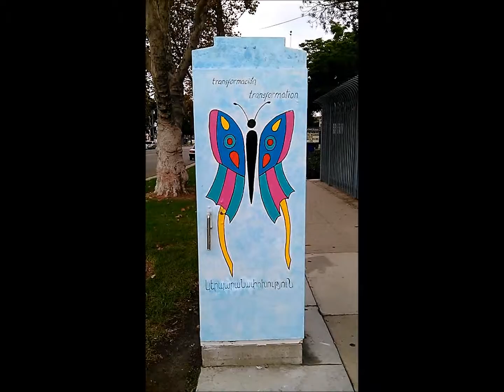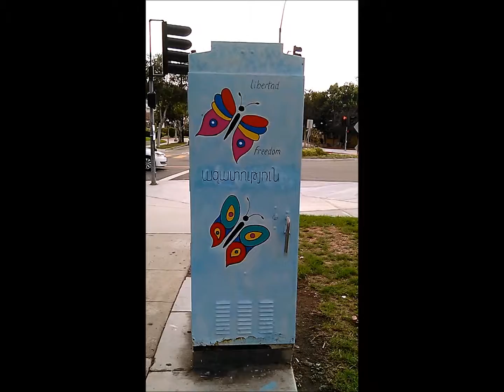L.A. Art - Butterflies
Acacia and Chevy Chase
Glendale, CA
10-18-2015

video by
William Schaeffer
copyright(c)2015

Junction box art by Sylvia Rojas

Public Art in Los Angeles.